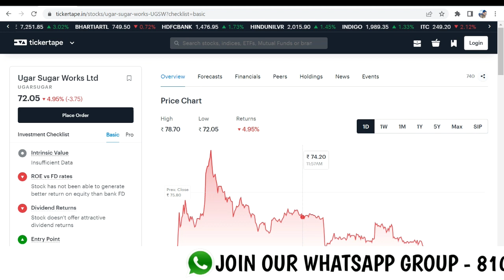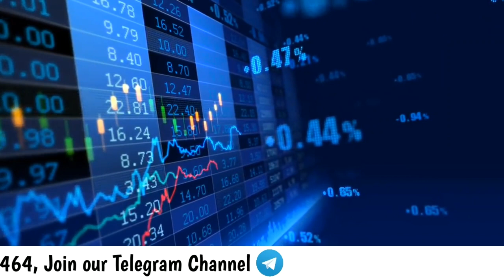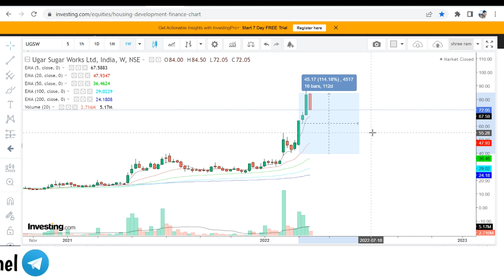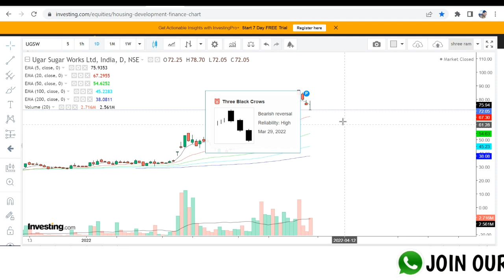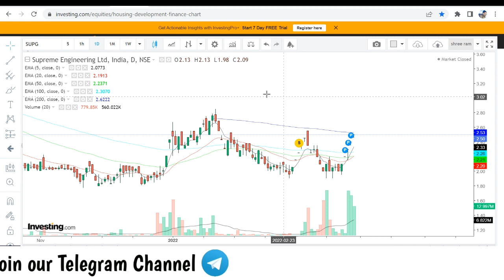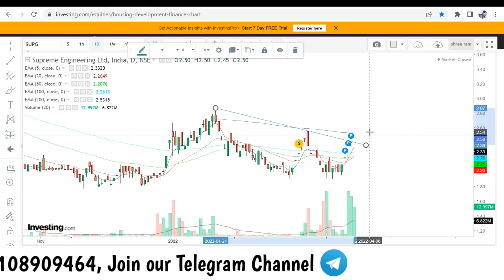Supreme Engineering Share Latest News | Ugar Sugar Share Latest News | Multibagger Stock | GROWPUNJI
Supreme Engineering Ltd
Ugar Sugar Works Ltd
SUPREME ENGINEERING SHARE LATEST NEWS
UGAR SUGAR SHARE LATEST NEWS
SUPREME ENGINEERING SHARE TARGET
UGAR SUGAR SHARE ANALYSIS
UGAR SUGAR SHARE NEWS
MULTIBAGGER STOCK
SUPREME ENGINEERING STOCK ANALYSIS
PENNY STOCK
STOCK ANALYSIS
SHARE ANALYSIS